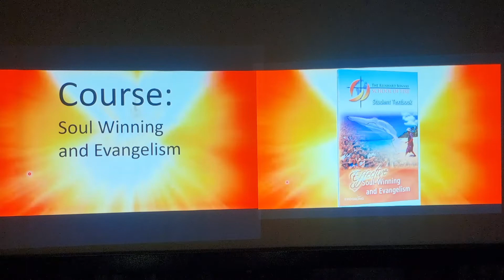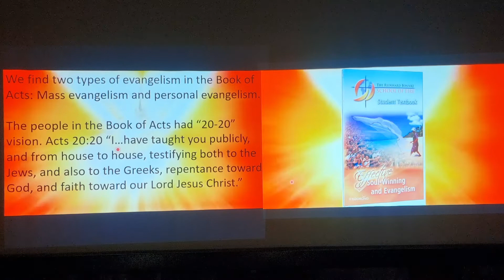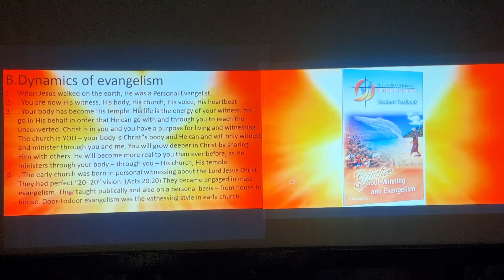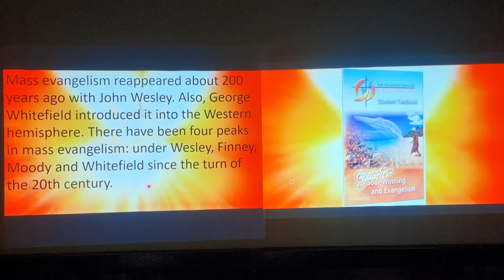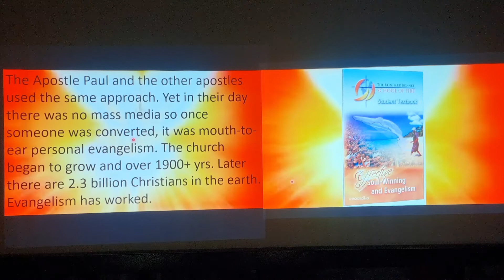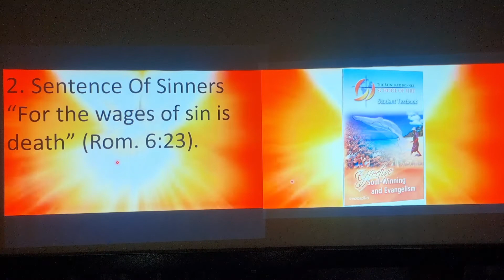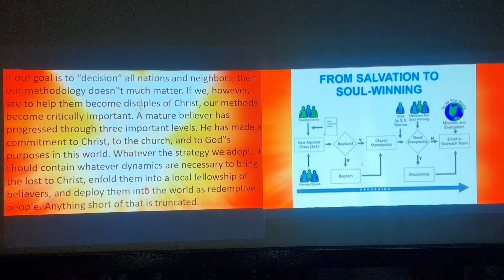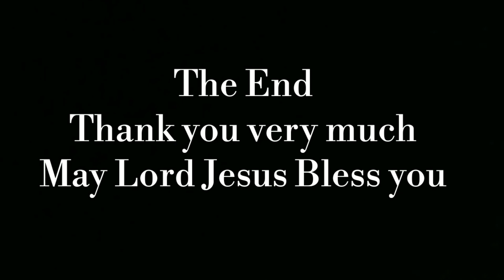Winning Soul (Part-7) Course: Soul Winning & Evangelism by Dr.S.G.Benjamin